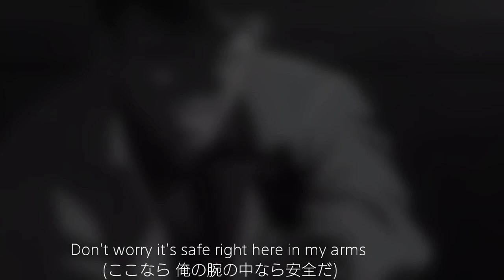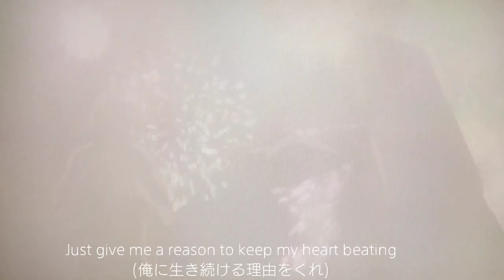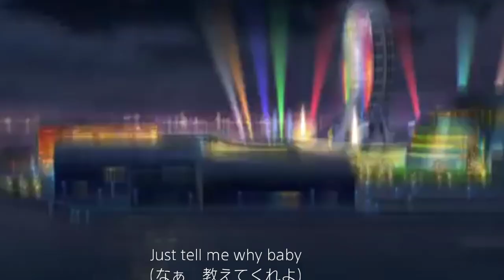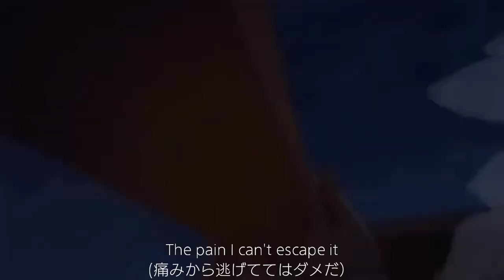【MAD】名探偵コナン 赤井秀一＆安室透 The Beginning